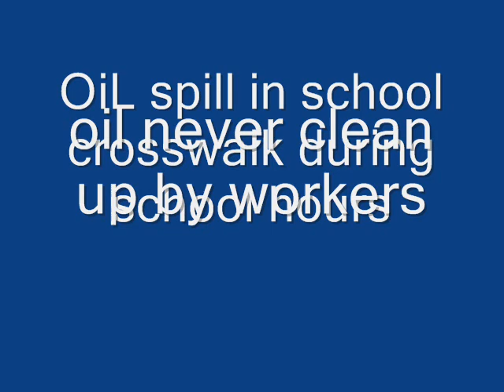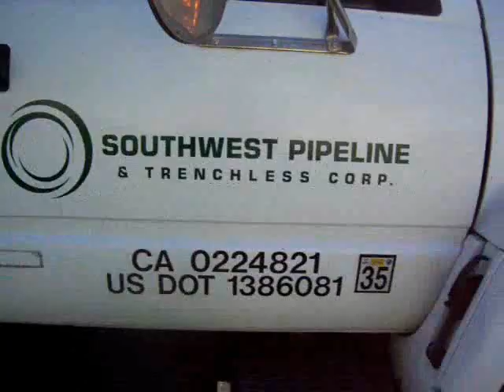City of Anaheim trenchless Sewer Construction